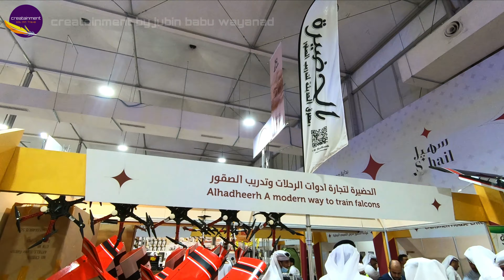S'Hail INTERNATIONAL HUNTING AND FALCONS EXHIBITION KATARA- Doha, Qatar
The Cultural Village Foundation (Katara) is organizing the sixth edition of "S'hail - Katara International Hunting & Falcons Exhibition". "S’hail" exhibition is considered a very important annual event, whether for heritage hobbyists or those interested in the field of hunting equipment and falcons.